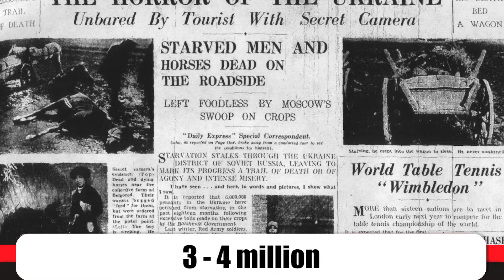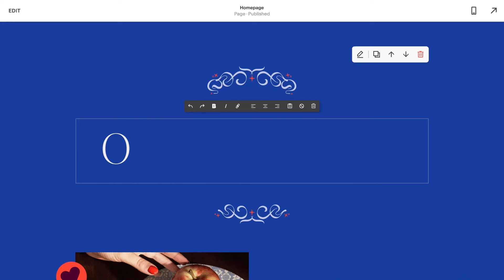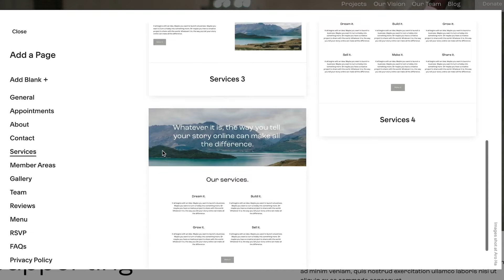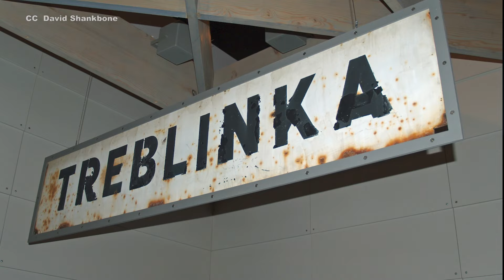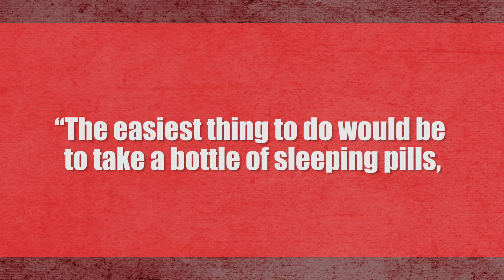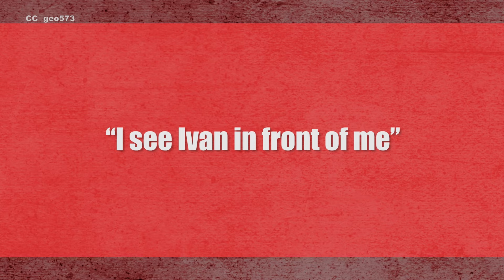John Demjanjuk: Was he Innocent? Or Was He Treblinka's Ivan the Terrible?